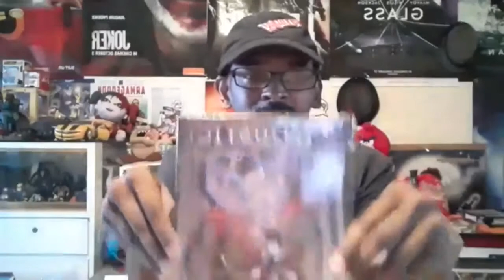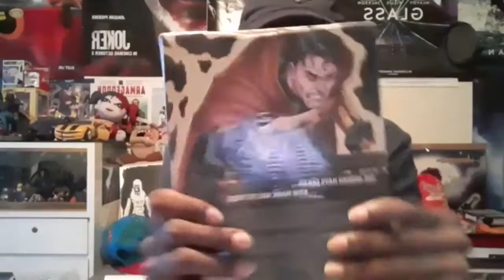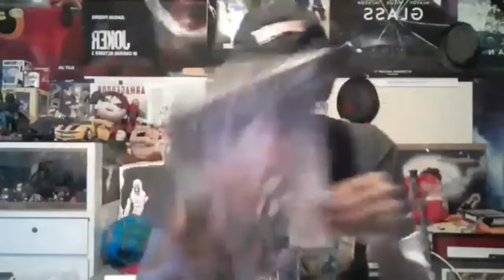The Narrative 2020 4.06 INJUSTICE: When Superheroes become Villains